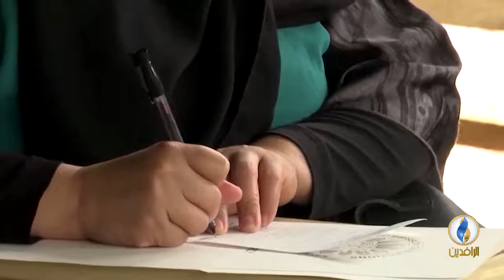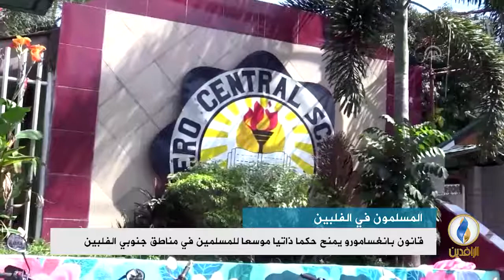تقرير إخباري.. الفلبين تجري استفتاء لمنح المسلمين حكما ذاتيا في مناطق جنوبي البلاد